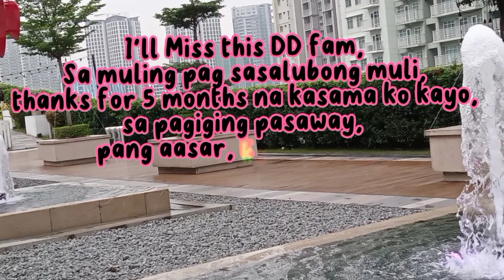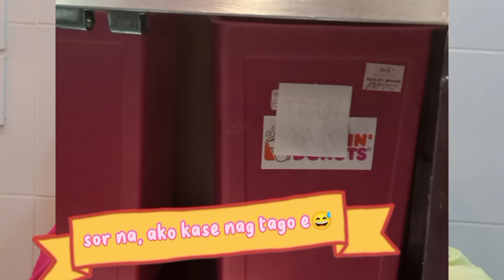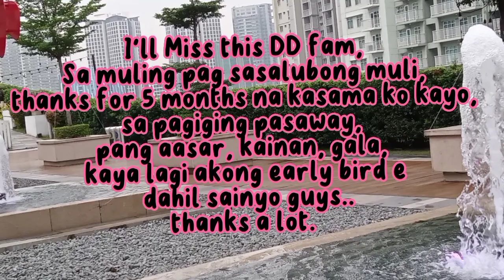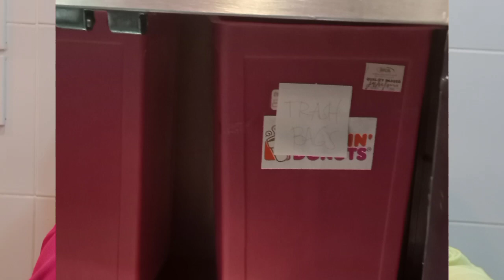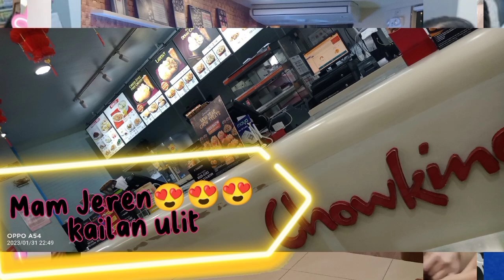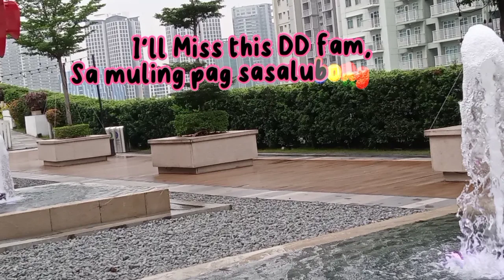1hour Video Loop DD Team Petron Libis /Zharina_Talkz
1hour Video Loop DD Team Petron Libis /Zharina_Talkz